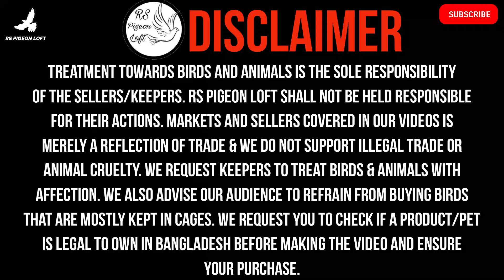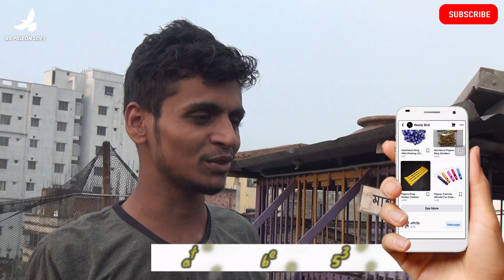ভালো মানের রেসের হোম লট নিয়ে হাজির আশকোনার সাজু শেখ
Assalamualaikum everyone!

racing homer pigeon;
racing pigeon;
racing pigeons;
racing homer;
pigeon racing;
pigeon;
pigeons;
homer pigeon;
homing pigeon;
racing homer pigeons;
krph racing homer;
vhpa racing homer;
racing pigeon loft;
chennai racing homer;
belgium racing homer;
bangalore racing homer;
karnataka racing homer;
white racing pigeons;
pigeon loft;
raising pigeons;
homing pigeons;
au racing homer;
racing homer pigeon;
racing homer germany;
homer pigeons;
canada homer pigeon;
indian racing homer;
racing pigeon;
racing pigeons;
pigeon racing;
racing homer pigeons;
racing pigeon loft;
racing homer pigeon;
racing homer pigeon training;
homer pigeon;
racing homer pigeons flying;
racing homer pigeon price;
racing homer kabootar;
racing pigeon training;
pigeon;
racer pigeon;
racing homer pigeons price;
pigeon price;
racing homer;
racing pigeon price;
pigeons,racing homer pigeon cage;
racing homer pigeon eyes;
racer pigeon price in bangladesh;
racing homer pigeon;
original racing homer pigeon;
racing homer pigeon colors;
racing homer pigeon price in bangladesh;
racing pigeon;
racing homer pigeon cage;
black checker racer pigeon price in bangladesh;
racer pigeon in bangladesh;
racing homer blue bar;
racing homer kabootar;
racing pigeon price in bangladesh;
original racing homer;
racing homer india;
রেসিং হোমার কবুতরের দাম বাংলাদেশে;
রেসার কবুতরের দাম;
রেসার কবুতরের বাচ্চার দাম;
কবুতরের দাম;
রেসার কবুতর;
রেসার কবুতরের খামার;
রেসার কবুতরের দাম কত;
রেসার কবুতরের বাচ্চা বিক্রি;
রেসার কবুতরের দাম ২০২৩;
সবজি রেসার কবুতরের দাম;
বর্তমান মাক্সি রেসার কবুতরের দাম;
বাংলাদেশের সবচেয়ে বড় রেসার হোমা কবুতরের ফার্ম;
কবুতর;
রেসিং হোমার কবুতরের দাম ও জাত পরিচিতি;
রেসার হোমার কবুতর;
রেসার কবুতর চেনার উপায়;
বাংলাদেশের চ্যাম্পিয়ন রেসিং হোমার কবুতর;
বাংলাদেশে সবচেয়ে ভালো মানের রেসার হোমার কবুতর;
রেসার হোমা কবুতর;
মিলি রেসার কবুতর;
রেসার কবুতরের দাম;
রেসার কবুতর;
মিলি রেসার কবুতরের দাম;
রেসার কবুতরের খামার;
মিলি কবুতর,কবুতরের দাম;
রেড চেকার রেসার কবুতরের দাম;
রেসার কবুতর দাম,আফসান গ্রিজেল রেসার কবুতরের দাম;
মিলি রেসার কবুতরের দাম কত;
মিলি রেসার কবুতর বিক্রি হবে;
মিলি রেসার কবুতরের বাচ্চার দাম;
মিলি রেসার রানিং কবুতরের দাম কত;
বাংলাদেশের মিলি রেসার কবুতরের দাম;
মিলি রেসার হোমা রানিং কবুতরের দাম;
রেসার কবুতর;
কবুতর চেনার উপায়;
কবুতর;
সবজি রেসার কবুতর চেনার উপায়;
রেসার কবুতরের দাম;
আসল রেসার কবুতর চেনার উপায়;
রেসার কবুতরের খামার;
রেসার কবুতর পালন পদ্ধতি;
মিলি রেসার কবুতর চেনার উপায়;
ভালো রেসার কবুতর চেনার উপায়;
রেসার কবুতর বিক্রি হবে;
অরিজিনাল রেসার কবুতর চেনার উপায়;
রেসার কবুতর নর মাদি চেনার উপায়;
ভালো মানের রেসার কবুতর চেনার উপায়;
রেসার কবুতরের বাচ্চা চেনার উপায়;
রেসার কবুতর;
রেসার কবুতরের দাম;
রেসার কবুতরের খামার;
কবুতর;
অরজিনাল রেসার কবুতর বিক্রি হবে কম দামে;
রেসার কবুতর ট্রেনিং;
সবচেয়ে কম দামে কবুতর কিনুন;
কবুতর পালন পদ্ধতি,কবুতর খামার;
রেসার কবুতরের বাচ্চা বিক্রি হবে;
অরজিনাল রেসার কবুতর;
কবুতরের খামার;
কম দামে রেসার কবুতর;
কম দামে কবুতরের খাঁচা;
মাশাল্লাহ কবুতর ঘর;
কম দামে রেসার কবুতর কোথায় পাওয়া যাবে;
RS Pigeon Loft;